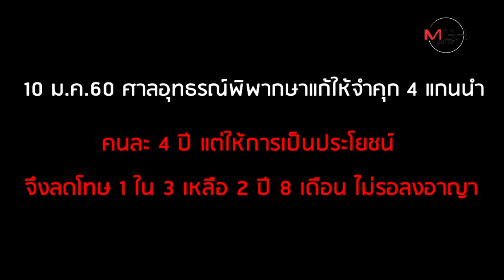ปิดคดี นปช.บุกล้อมบ้าน "ป๋าเปรม" ! คุก 2 ปี 8 เดือน 4 แกนนำ